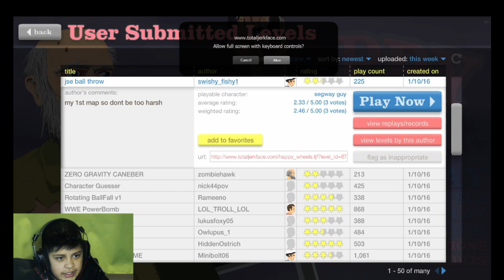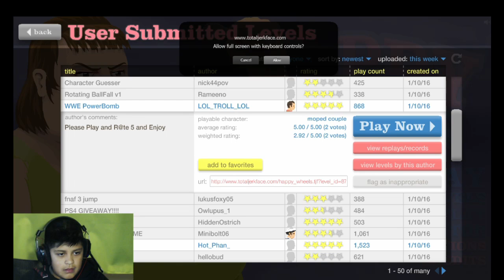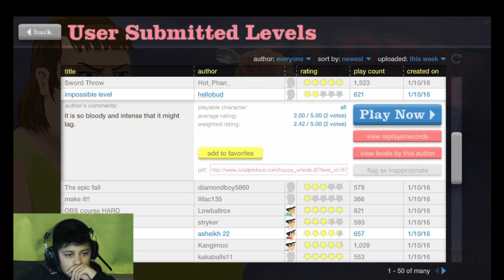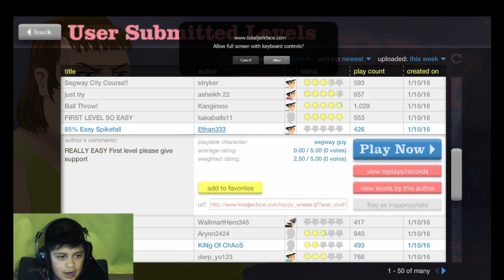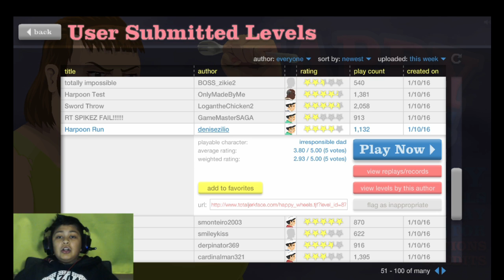5/5 would play again! Happy Wheels games playthrough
Today we try out some of the new levels in Happy Wheels.